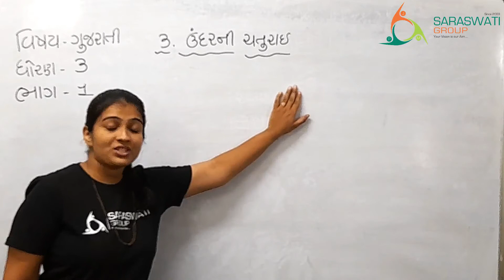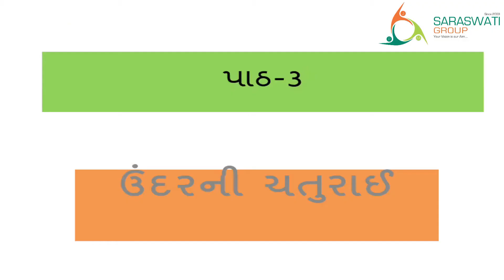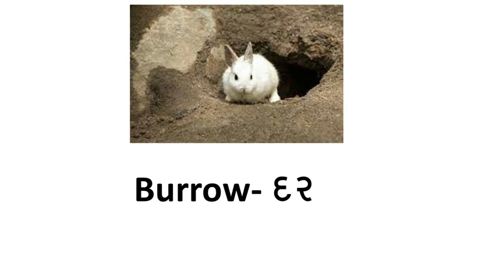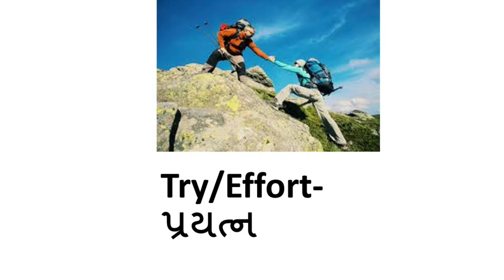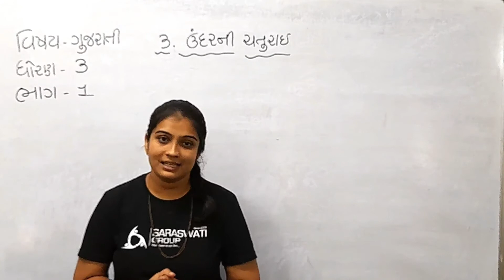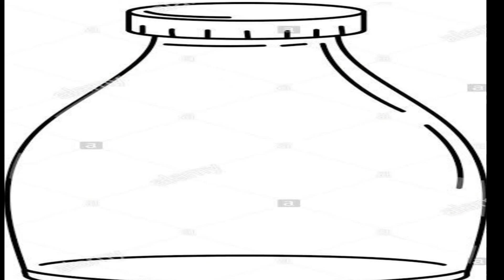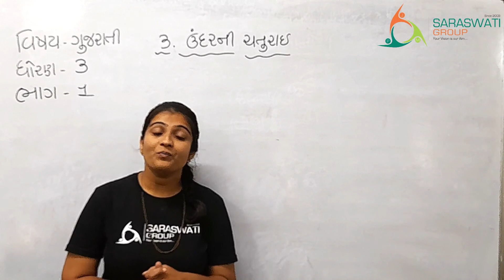GUJARATI II GRADE 3 II CH 3 II ઉંદરની ચતુરાઇ IIGRDAE 3 II DATE 20 07 2021